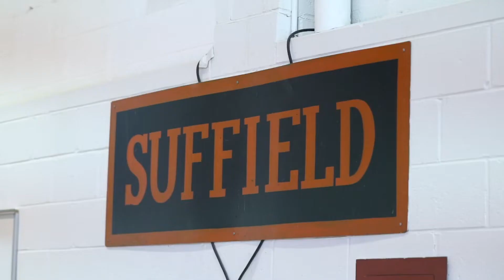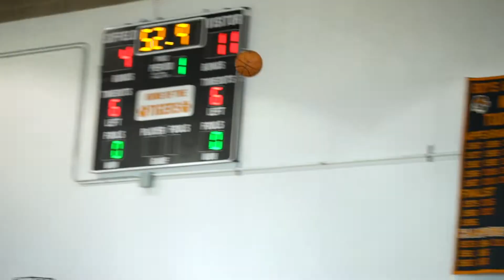Suffield Academy on the Be Seen Tour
The Be Seen Tour traveled to see Suffield Academy recently where head coach Matthew Fava is building a squad full of depth and young talent.